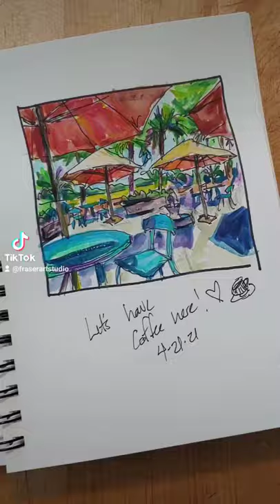Flipping through the Sketchbook - inspiration and art with Elizabeth Fraser